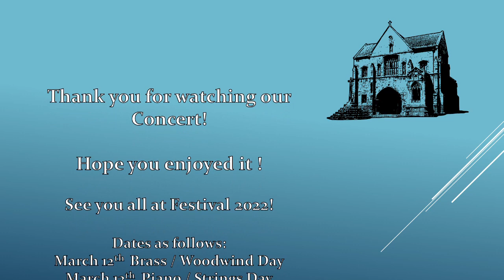Worksop Music and Drama Festival Online Concert 7pm 4th June 2021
A small selection of fantastic performances for our online concert 2021.